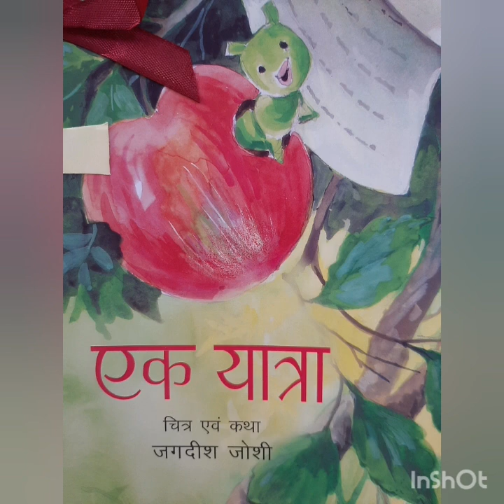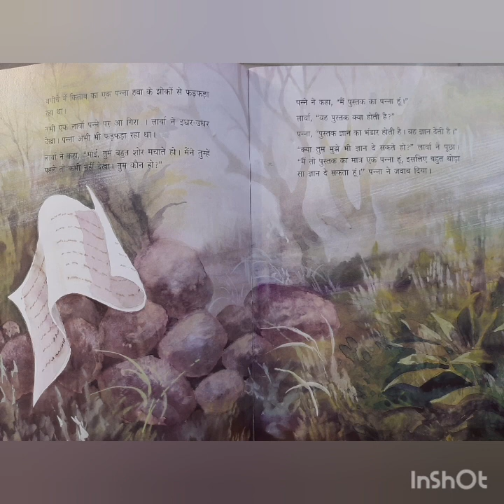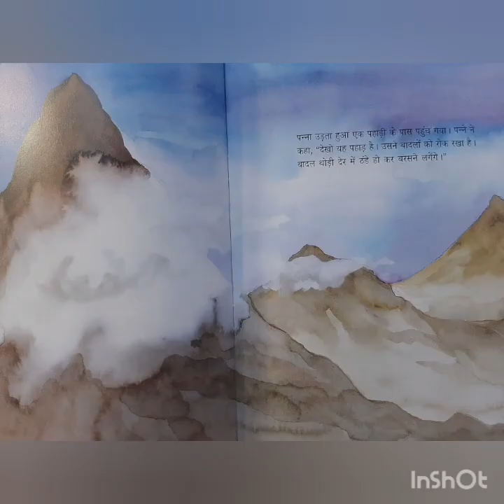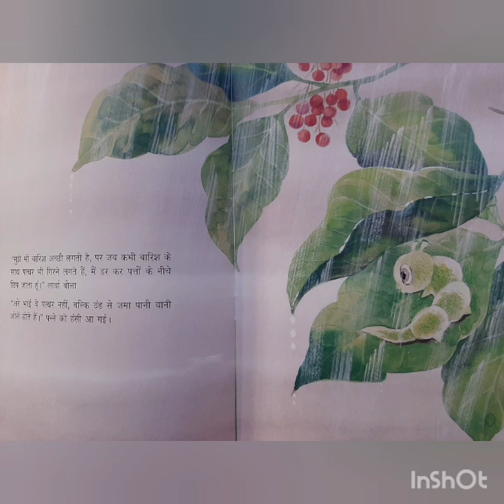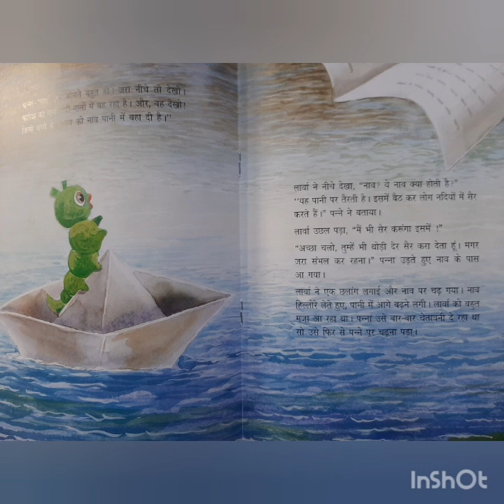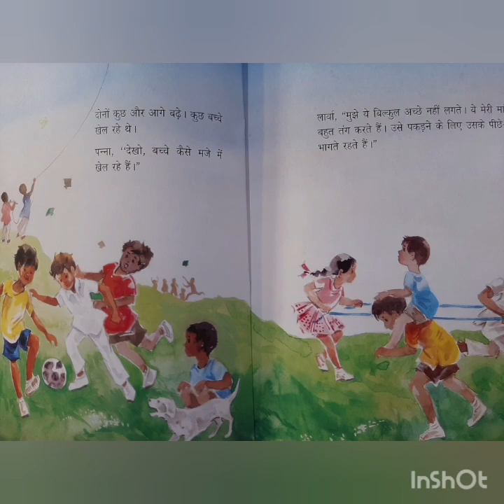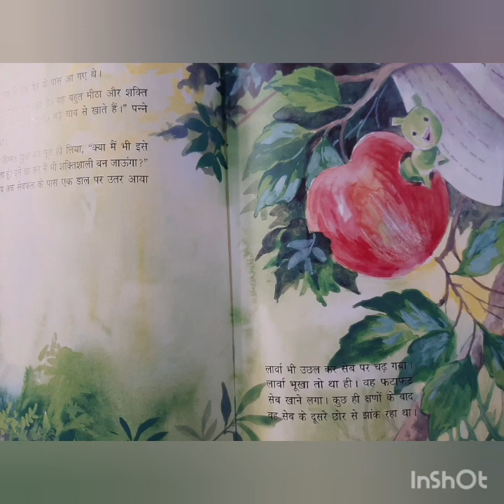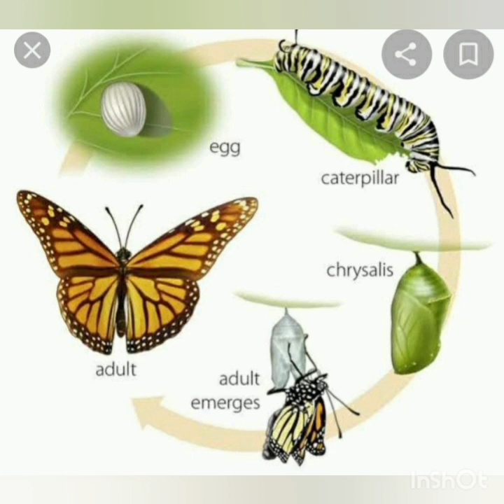सुनो कहानी सीज़न 2 -एक यात्रा